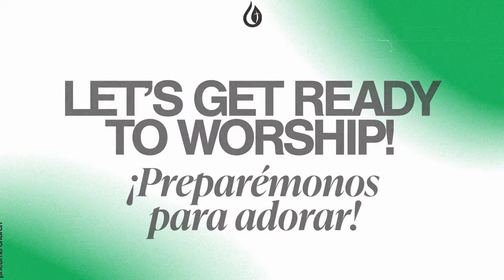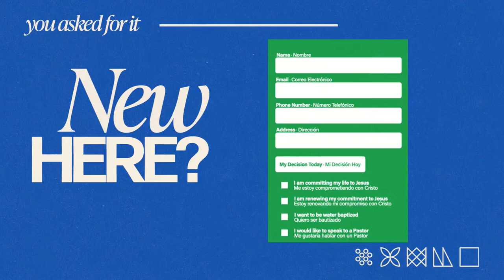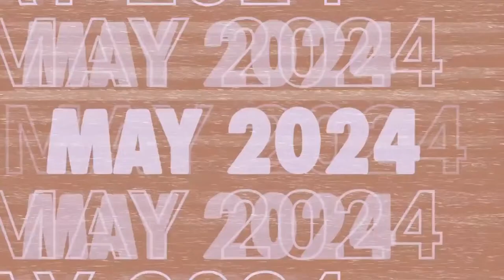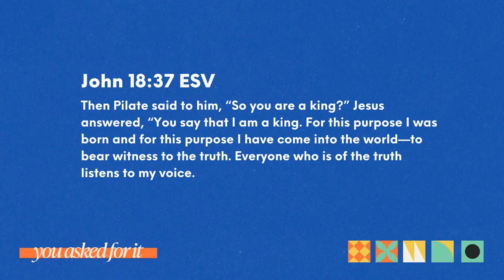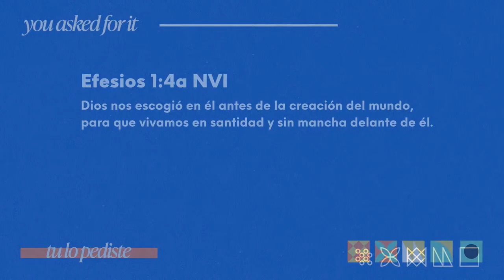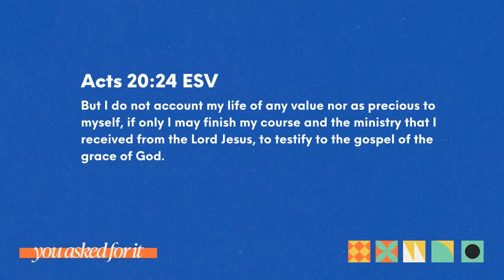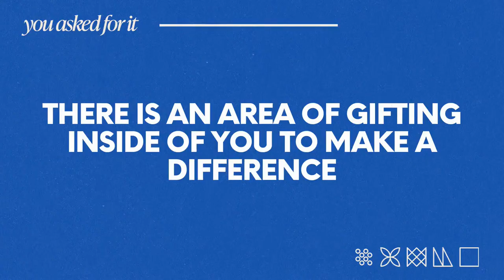How do I discover God’s Purpose for my life? | Chris Garcia